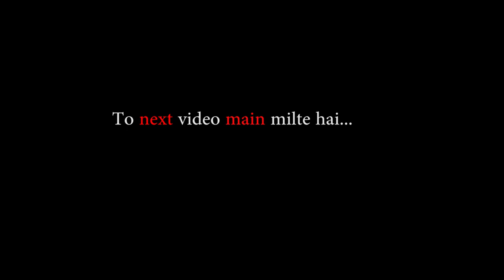Narkanda to Kalpa | Use your Quarantine Time | Day 2 Winter Spiti